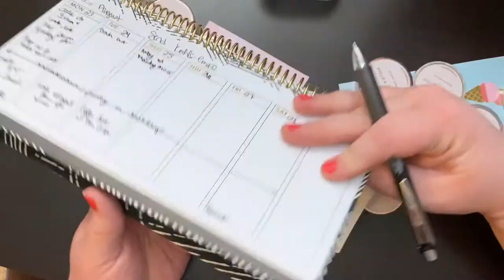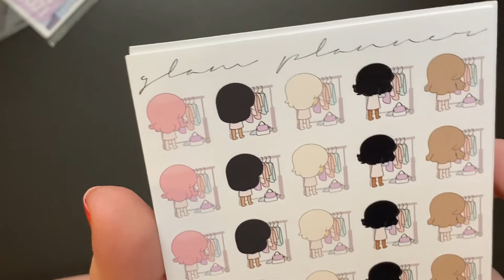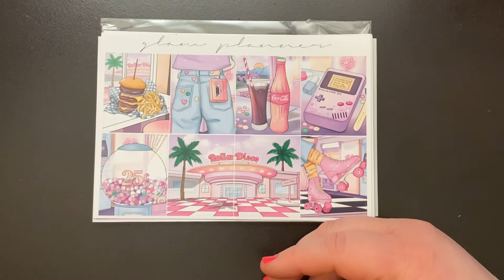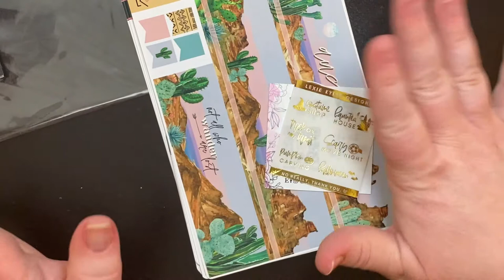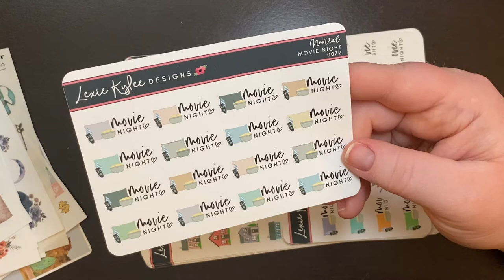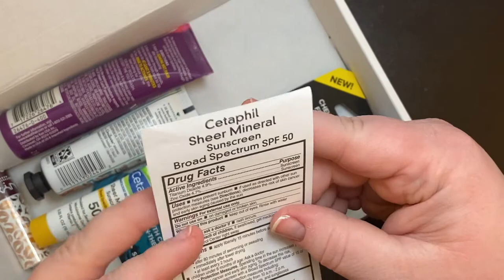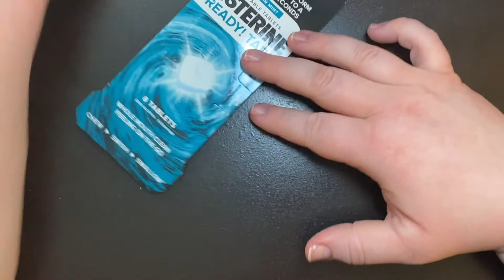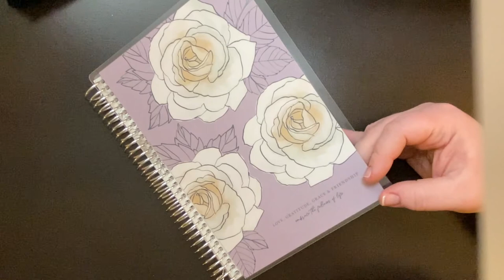Open Packages With Me - Simply Gilded, Glam Planner, Lexie Kylee Designs, Erin Condren!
My channel usually shows plan with me videos, hauls, planner reviews, and more!

Want $10 off on your first Erin Condren purchase?
Amazon planner supplies recommendation list
Amazon favorites shop

Shops in this video:
Simply Gilded - link above
Walmart Beauty Box
Erin Condren - linked above